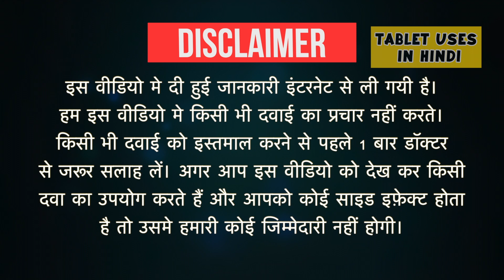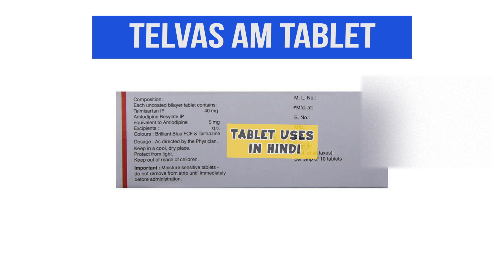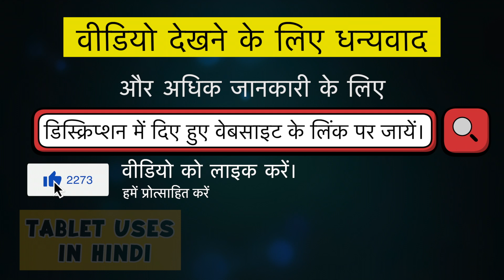Telvas AM Tablet Uses in Hindi | हाई ब्लड प्रेशर | Side Effects | Dose 💊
Telvas AM Tablet Uses in Hindi | Side Effects | Dosage

telvas am hindi
telvas am 80/5
telvas am 20 mg
telvas am substitute
telvas am company
difference between telvas am and telvas 40
telvas am images
telvas am generic name